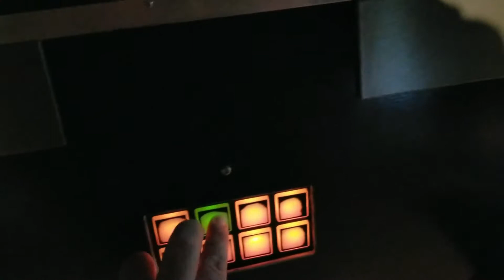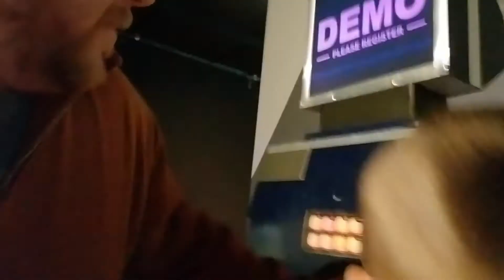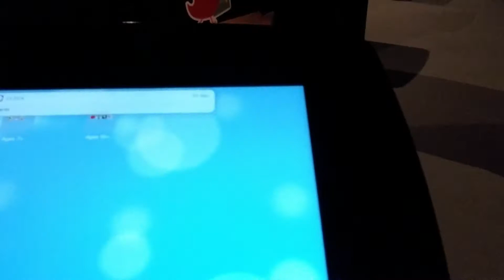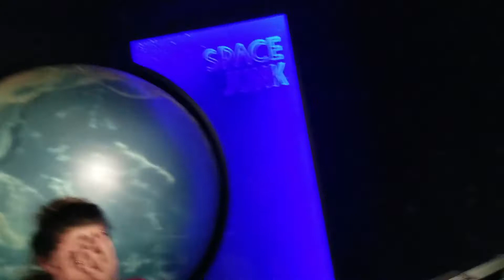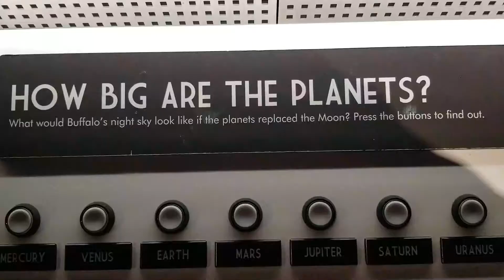Night at the Buffalo Museum of science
Crosby get his 1st mohawk and we have fun at the buffalo museum of science for digi play space exhibit. This museum is just so much fun and always has new exhibits. so much fun for the whole fam.